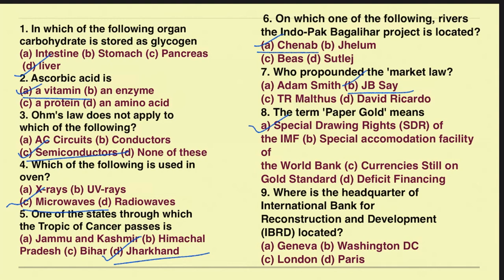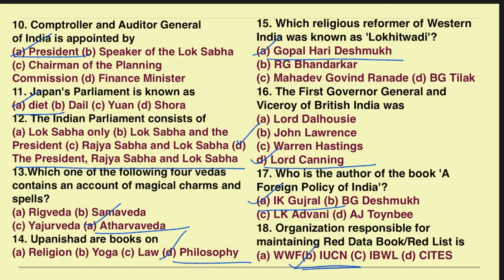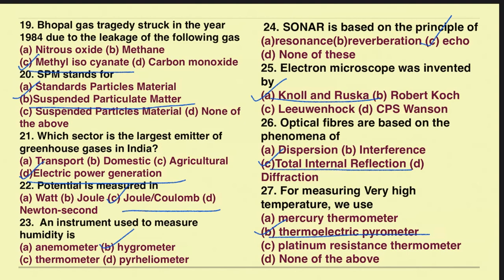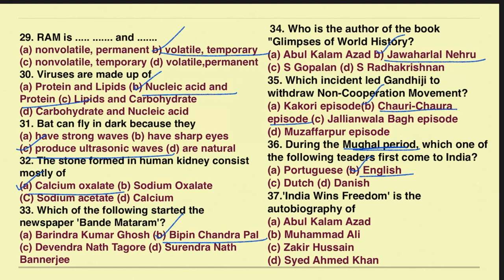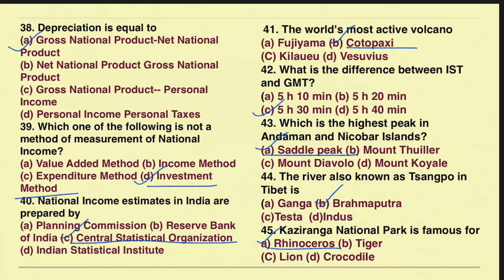RRB NTPC Previous Year GK question discussion in Bengali and English/NTPC GS /PART 1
In this video we'll discuss previous year's gs questions of rrb ntpc examination.